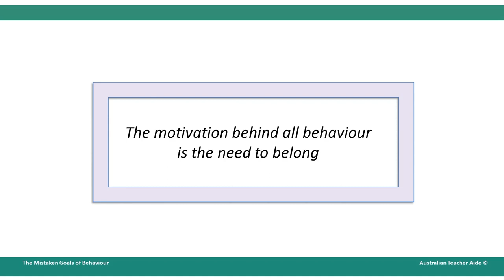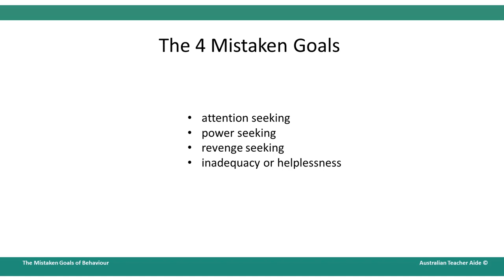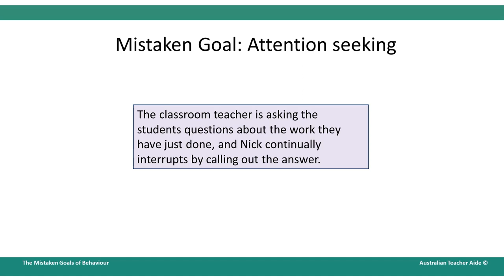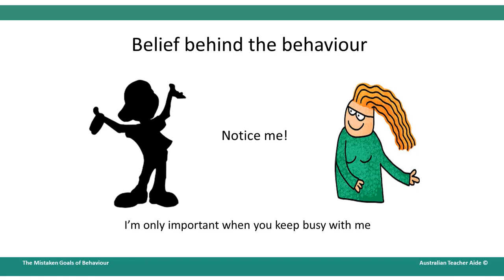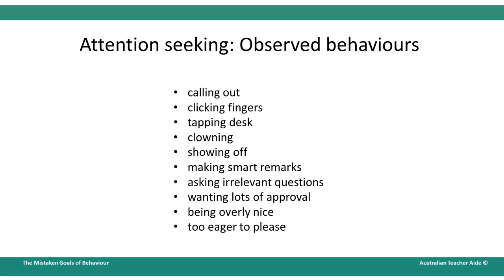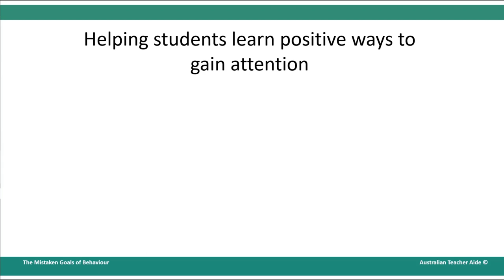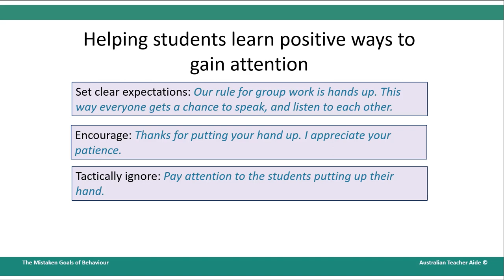The Mistaken Goals of Behaviour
Learn why a student’s behaviour might cause you to feel annoyed, angry, hurt or helpless, and explore how  your responses can either reinforce the inappropriate behaviour, or empower the student to learn more appropriate ways to have their needs met.